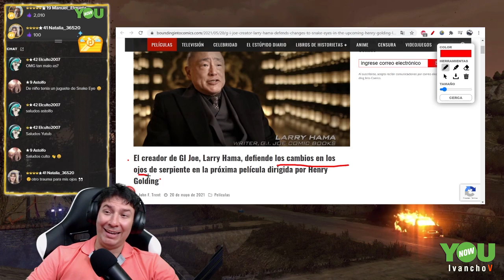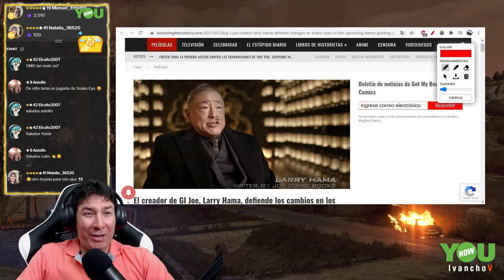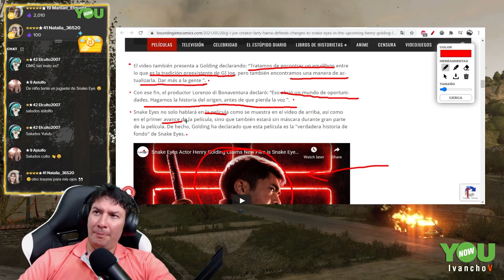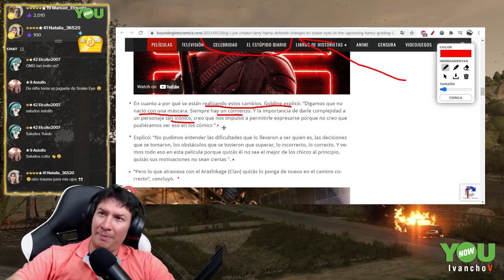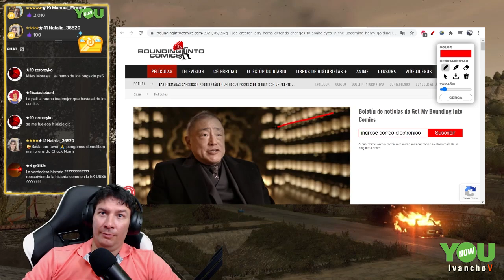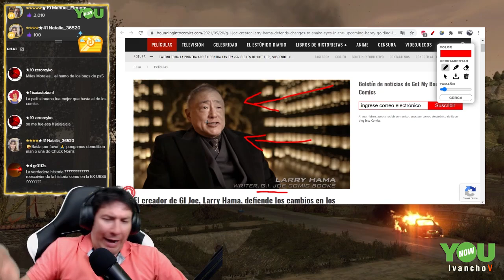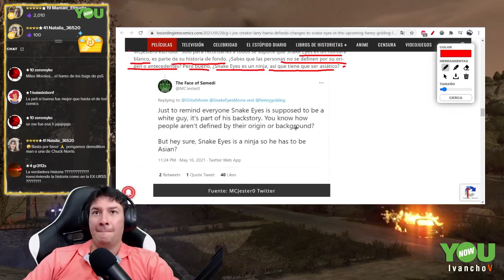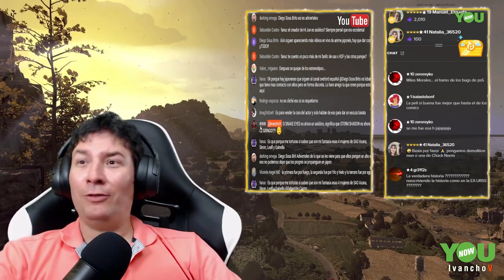Creador de GI JOE, Larry Hamada, DEFIENDE a SNAKE EYES WOKE. IvanchoV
gi joe, larry hamada, snake eyes, snake eyes trailer, ivanchov, ivanchov gi joe, ivanchov larry hamada, ivanchov snake eyes, ivanchov woke